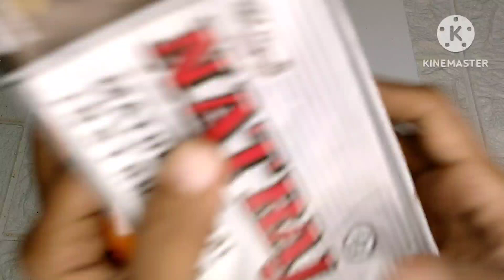Which one is better&worth for price🙄🤔 Camlin Vs Natraj Geometry box